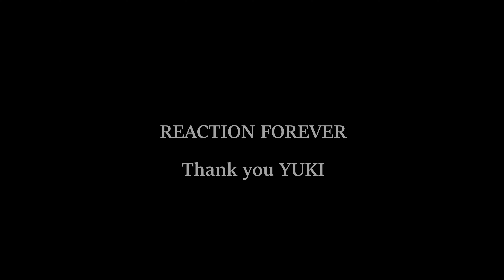2022.10.22 REACTION TRIBUTE BAND "AGITATOR"☆彡 11年振りの再集結！【配信映像Ver.】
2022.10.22  　Live at 『 80's Music & Culture Bar  "reflex" 』(福岡)
本家REACTIONのYUKIさんを福岡に迎えるにあたり、10年以上前に福岡で活動していたREACTION TRIBUTE BANDの "AGITATOR"が11年振りに再集結し、YUKIさんをお迎えしました。（目の前で観られてますwww）

YUKIさんへのリスペクト、それとこれまでの感謝と労いの気持ちを込めて演奏しました。YUKIさんも喜んでくれたと思います。めちゃくちゃ楽しい１日でした。
（※許可を得て配信された映像を使用しています。音声は別録り。）

【SETLIST】
1. JOY RIDE
2. HOLD ON TO FREEDOM
 ～MC～
3. 夢の欠片
4. EVERYBODY'S CRAZY
 ～MC～
5. I'M SO EXITED
6. INSANE

【参考】
●必ず同じメンバーでステージに戻ってくると約束した11年前のライブ！
      (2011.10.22 Live at BEAT STATION)
　⇒　今回、無事に約束が果たせて良かったですw(≧▽≦)

●会場：『 80's Music & Culture Bar  "reflex" 』(福岡)
〒810-0011
福岡市中央区高砂１丁目14-1カクタス天神ビルB1F
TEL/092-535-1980